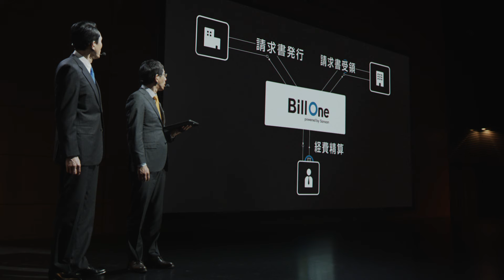Bill One「異動でやられた」篇 60秒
「異動でやられた」篇では、経理担当者が向き合っている「月次決算」に着目しました。「月次決算を加速すれば、新しい景色が見えてくる。」というメッセージのもと、Bill Oneが請求書受領・請求書発行・経費領域の課題を解決し、企業の月次決算を加速していくという意思を込めました。

営業部から経理部に異動した課長。久しぶりに部長と昼食をとっている際に、部長から「どうだ、経理は」と近況を尋ねられる。それに対し、大量の書類、タイトな締め切りの月次決算に四苦八苦しており、「抜本的な何かが必要だと感じています」と伝える課長。一方、部長は先月の領収書と請求書をまだ処理しておらず、「そういうの、早くやってよ～」と課長に呆れられてしまう…？

■キャスト紹介
松重 豊（まつしげ・ゆたか）
1963年1月19日生まれ。NHK大河ドラマ「どうする家康」にも出演。FMヨコハマで「深夜の音楽食堂」のパーソナリティを務める。また、雑誌「クロワッサン」（毎月10・25日発売）にて「たべるノヲト。」が連載中。

野間口 徹（のまぐち・とおる）
1973年10月11日生まれ。近年の主な出演作品、NHK大河ドラマ「どうする家康」「ブラッシュアップライフ」「それってパクリじゃないですか？」「彼女たちの犯罪」「ケンシロウによろしく」NHK夜ドラ「VRおじさんの初恋」では初の主役を務める。